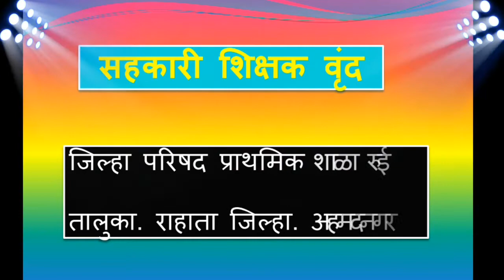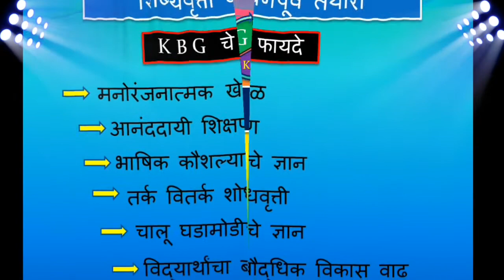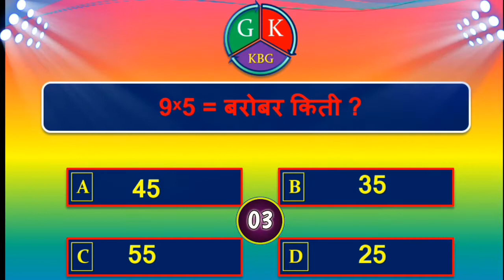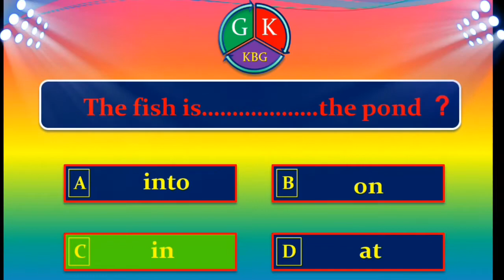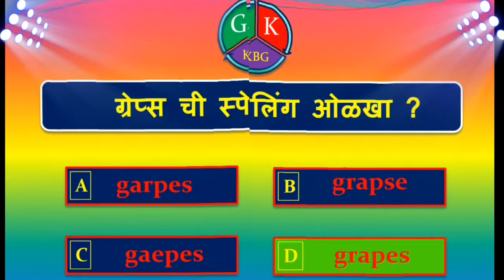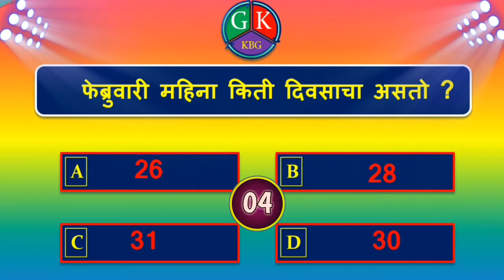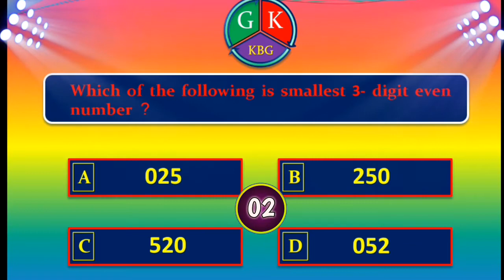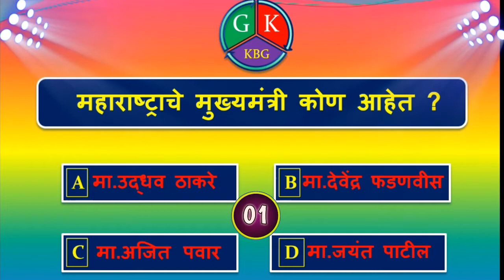General knowledge questions Marathi//KBG Quiz episode-1// सामान्य ज्ञानावर आधारित मराठीत प्रश्न भाग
💻चला वाचन वेग वाढूया 📚✍️🙏🏻

🌹Video आवडला असल्यास 🌻
🎯करायला विसरु नका 🎯
     श्री बालाजी आईंदवाड
जिल्हा परिषद प्राथ. शाळा रुई
ता. राहाता जिल्हा अहमदनगर🙏🏻♾️♾️♾️♾️♾️♾️♾️♾️🙏🏻